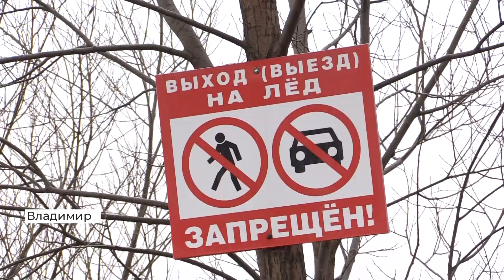Рейд МЧС на Содышке (2019 12 12)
О том, что они рискуют, большинство рыбаков даже не догадывается. Но трагедии происходят каждый год, последний случай произошел в конце ноября на Глазовском водохранилище в Суздальском районе.